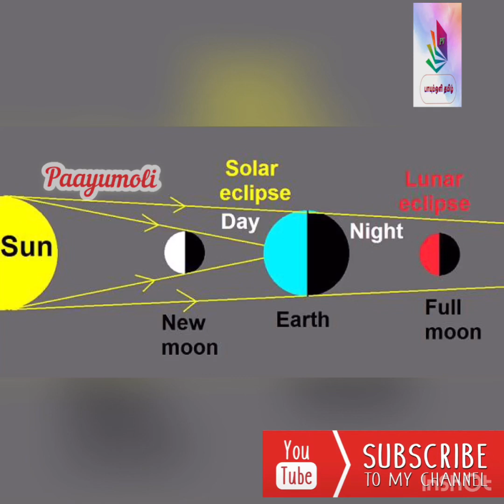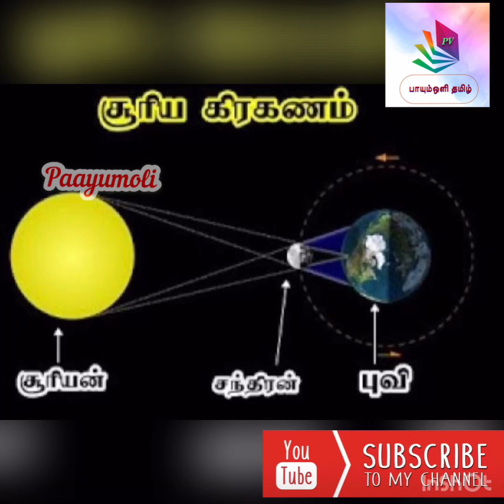கங்கண சூரிய கிரகணம்|Annular Solar Eclipse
Source: Dinamalar

The following video is based on the information collected from different books,
 media, Internet space etc.
The knowledge shared in this video is from my general education in the subject.